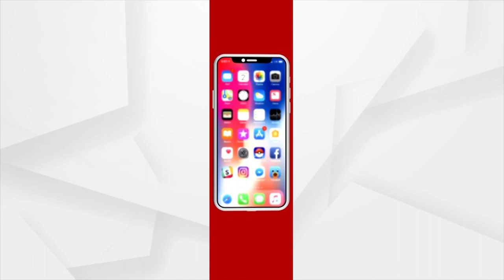Why was the Biju Yuva Bahuni stopped?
ବିଜୁ ଯୁବ ବାହିନୀ ବନ୍ଦ କାହିଁକି ହେଲା ?
ବିଜୁ ଯୁବ ବାହିନୀ ପରି 'ନୁଆ' ଓଡିଶା ଥୋପ !